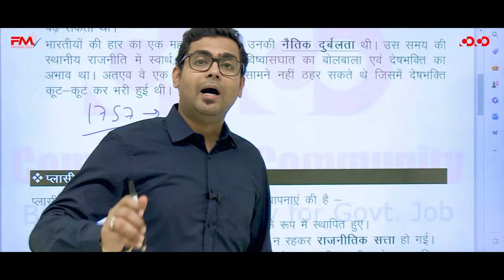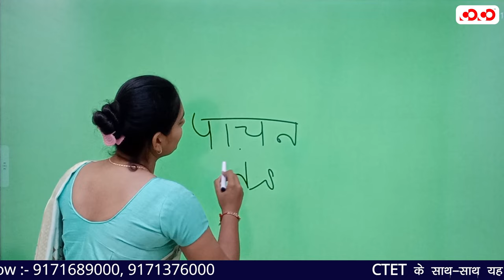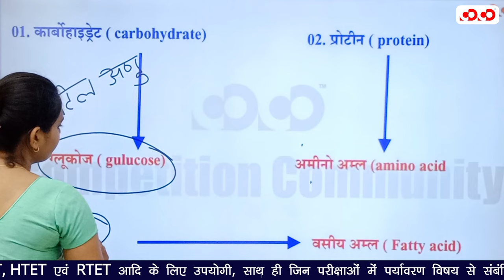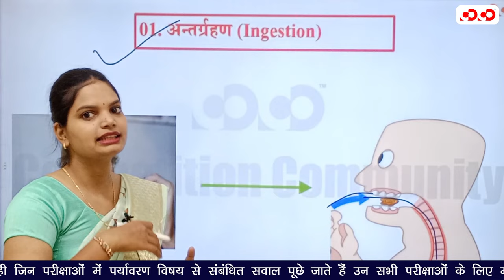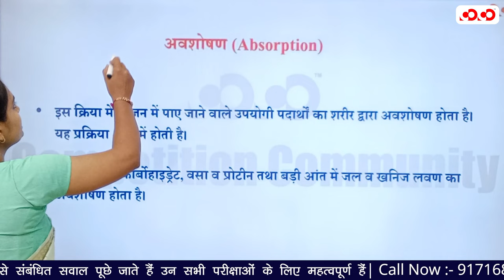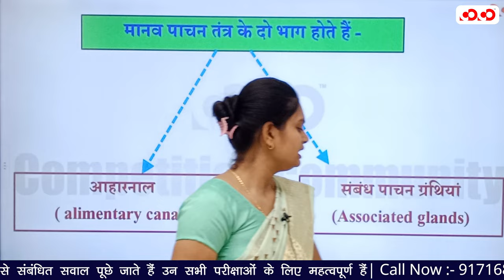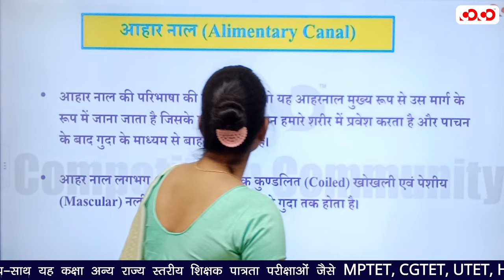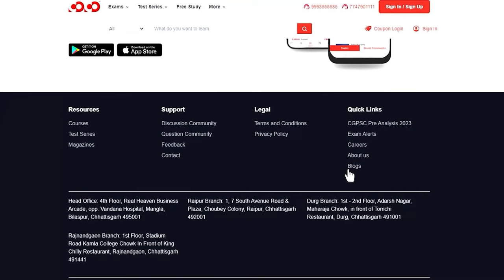पाचन तंत्र | Evs Complete Courses | Leature-16 | CTET & New Batch 2023-24